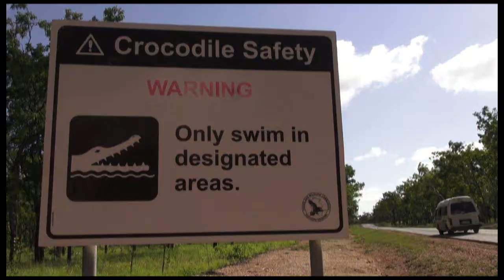Family travel Australia, Holiday Road in Darwin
Our latest trip to Darwin, travelling Australia with our family is awesome especially when we get the opportunity to visit our favourite City again. Always love coming back to Darwin, Northern Territory Australia.